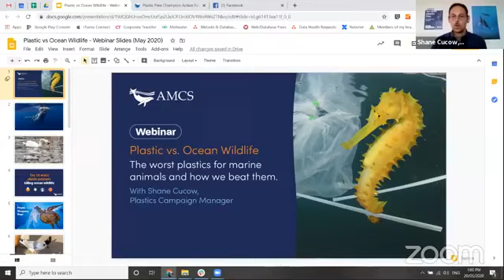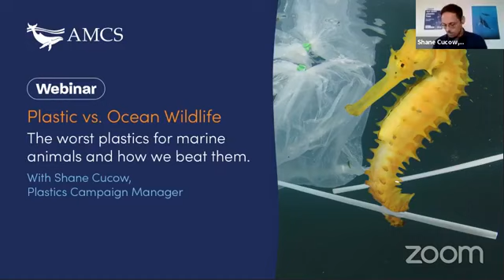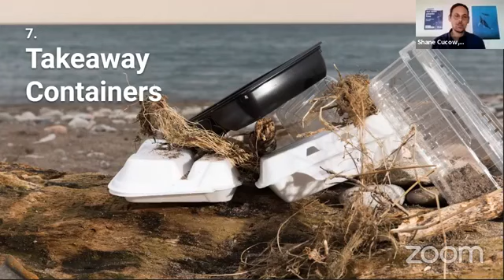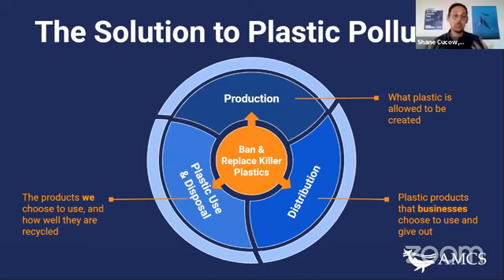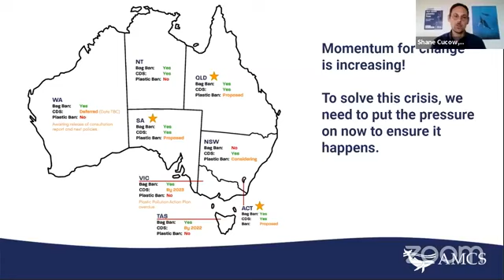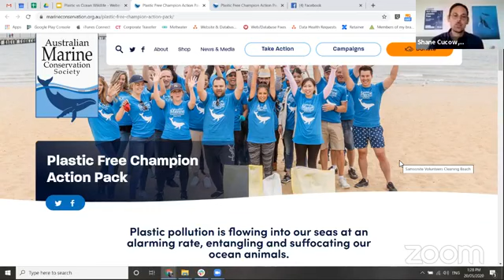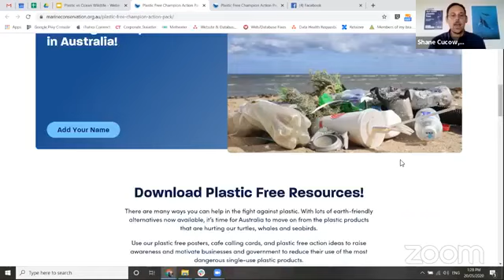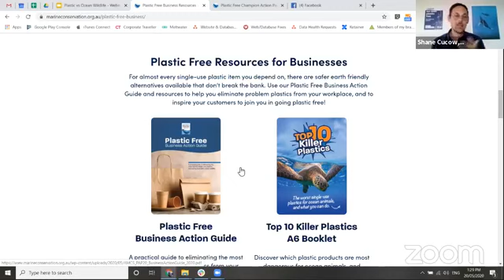Plastic vs Ocean Wildlife with Shane Cucow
Our plastics campaigner, Shane, discusses the top 10 most dangerous plastic products for ocean animals, why they're so bad, and how humanity is seizing this moment to save our oceans and our planet.